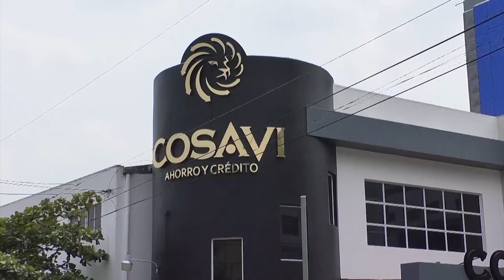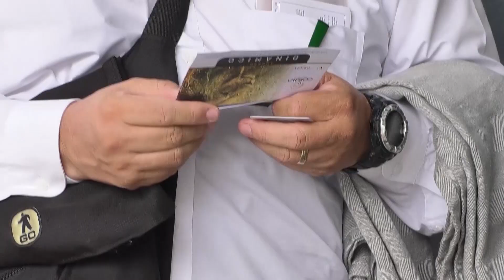El Sistema Financiero habilita capas de mil dólares para devolver a los afectados del caso Cosavi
Cada 15 días la Superintendencia del Sistema Financiero habilita capas de 1,000 dólares para devolver el dinero a los afectados del caso Cosavi, medida que rechazan las victimas porque para algunos la espera podría durar años